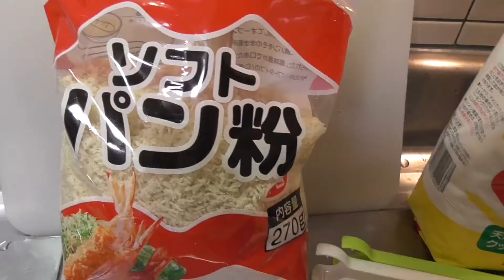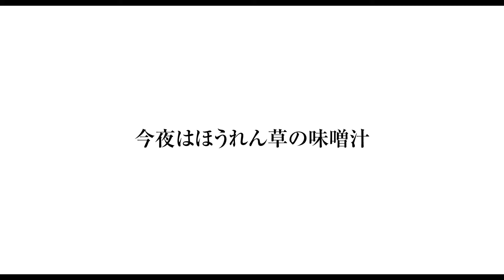とんかつ【男一匹ズボラ飯121】